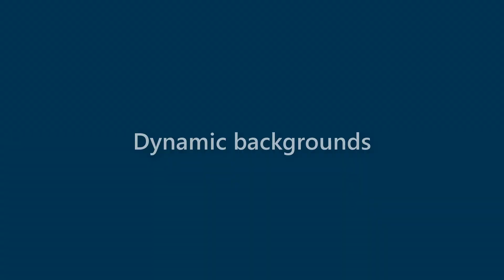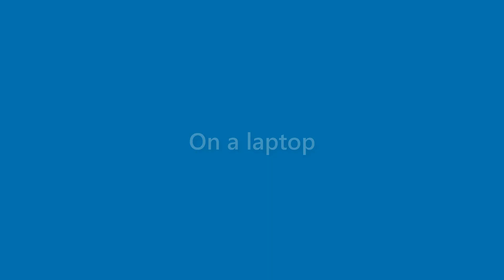Brent Fitzpatrick - appearance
Name Look - Brent Fitzpatrick - appearance. In this video we present "Brent Fitzpatrick" name look and feel in various scenarios.
This video will cover:
How does "Brent Fitzpatrick" look as a personal letterhead?
How does "Brent Fitzpatrick" look on a business card?
How does "Brent Fitzpatrick" look on a computer/laptop screen?
How does "Brent Fitzpatrick" look with different background colors?
How does "Brent Fitzpatrick" look with various fonts?